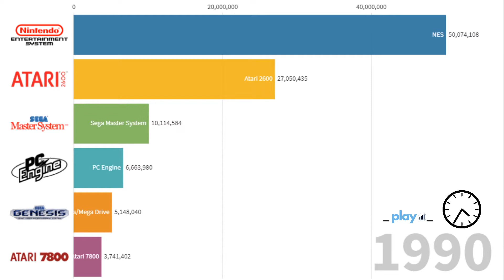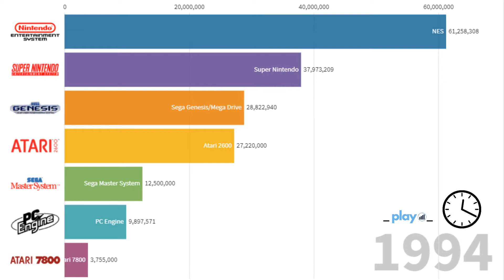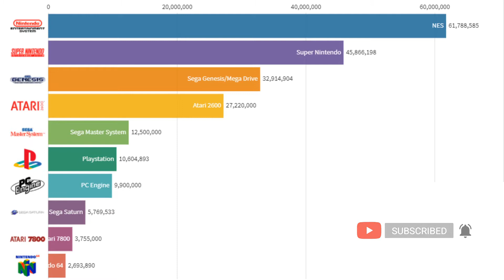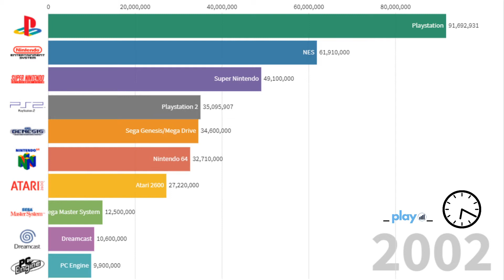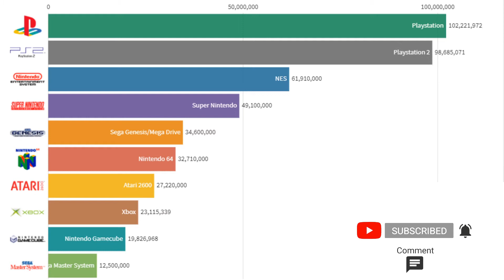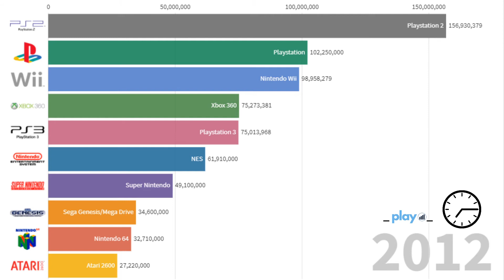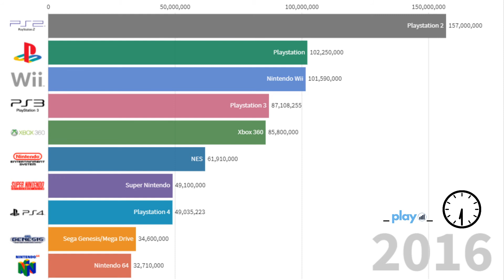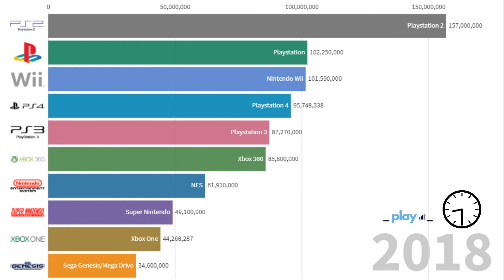Most Popular Gaming Consoles (1990-2020)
Protect your online privacy today!

Do you find data interesting?

We do too, that's why we made this cool racing bar graph listing the best selling gaming consoles from 1990 all the way up to 2020!

What's your favorite gaming console? Let us now in the comments!

Consoles Listed:

NES
Atari 2600
Sega Master System
Atari 7800
PC Engine
Sega Mega Drive/Genesis
Super Nintendo
Playstation
Sega Saturn
Nintendo 64
Dreamcast
Playstation 2
Nintendo Gamecube
Xbox
Nintendo Wii
Xbox 360
Playstation 3
Playstation 4
Xbox One
Nintendo Switch